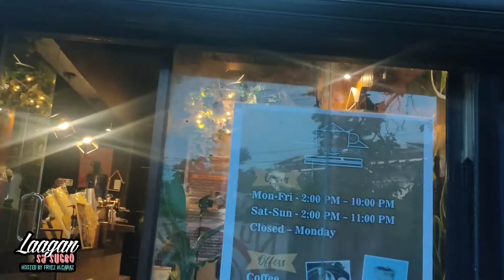Kafe Tearahan - Good Food with a Good View Of Talisay City Cebu